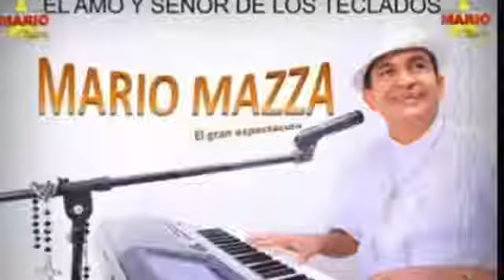EL BORREGUITO-MARIO MAZZA